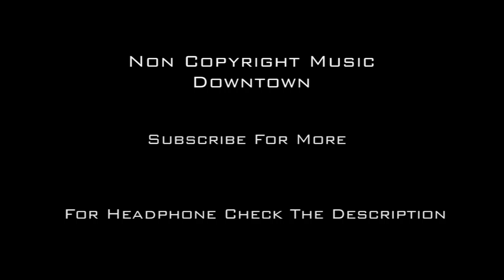Non Copyright Music | Downtown